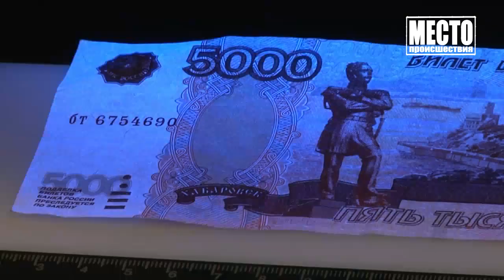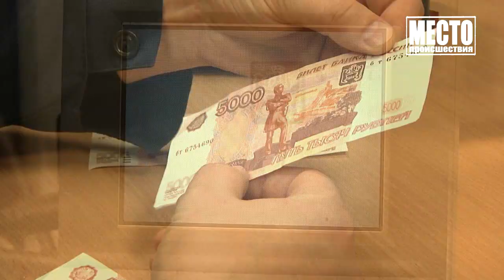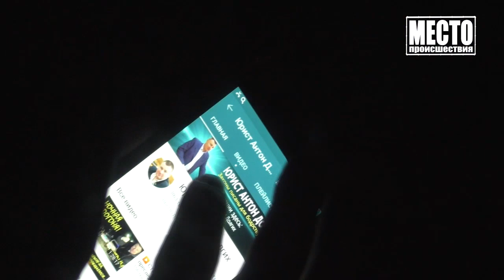Место происшествия 19 01 2021